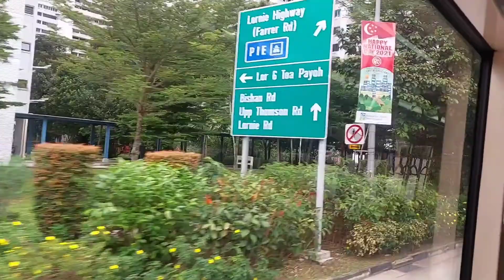my offday again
offday it my relaxing day.get together with my friend.